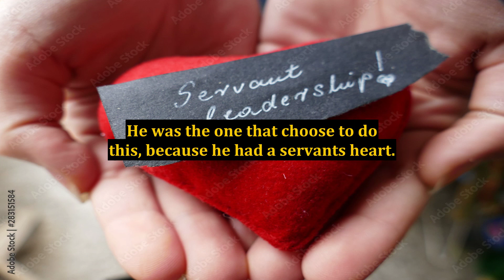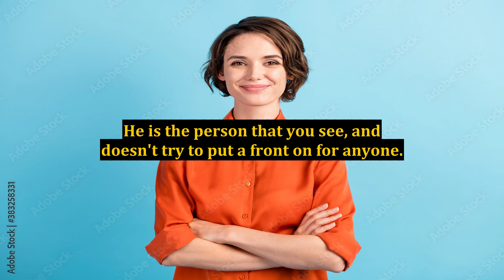Who Is Mike Merz?